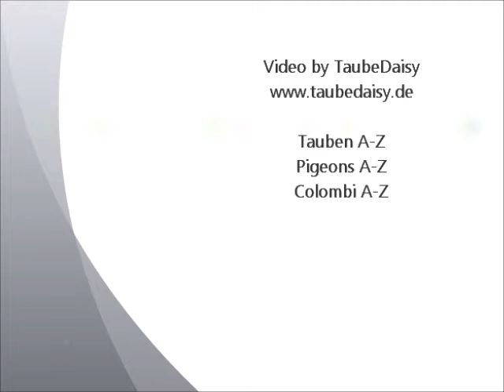Cravaté Tunisien bleu barré, Expo Avicole Mulhouse 2016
Tunesisches Moevchen blau mit Binden, Tunesian Owl black barred blue, Cravaté Tunisien bleu barré, Cravattato Tunisino blu vergato nero, Tunesische Meeuw blauwzwartgeband.
Exposition Avicole Mulhouse, Exposition Internationale de Mulhouse, Salon Internationale de l'Aviculture et de la Nature, 68000 Mulhouse, France, 11, 12 et 13 novembre 2016, Parc des Expos, Union des Associations d'Eleveurs Selecitonneurs d'Animaux de Basse-Cour du Haut-Rhin.
Überregionale Kleintierausstellung mit Geflügel, Kaninchen und Tauben, 11. bis 13. Nov. 2016.